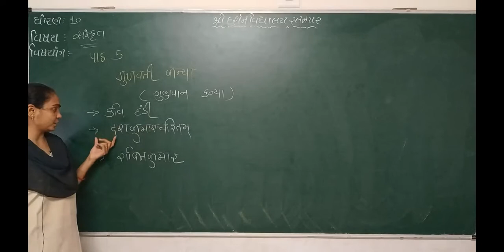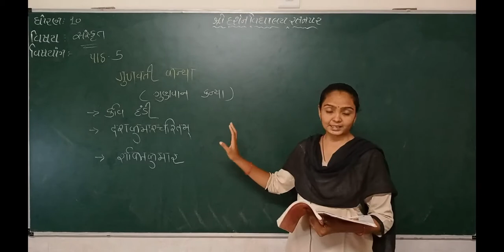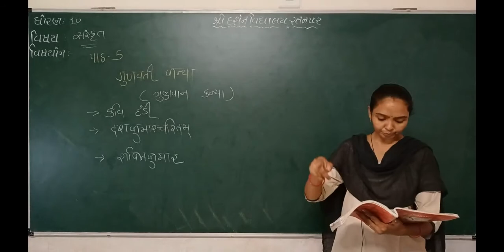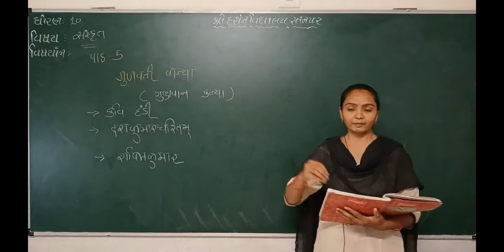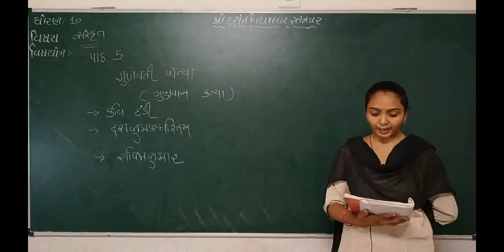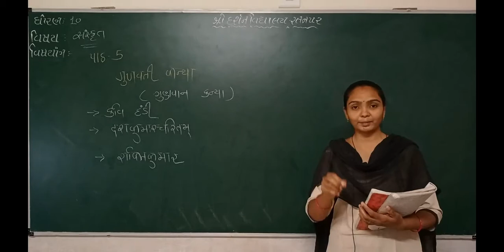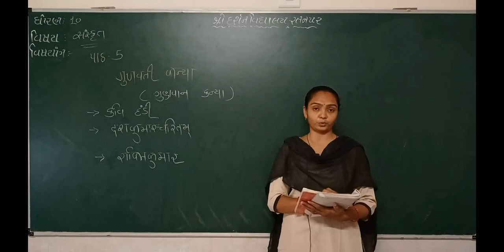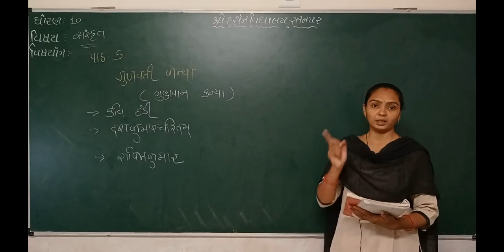ધોરણ -10|વિષય-સંસ્કૃત| ગદ્ય- 5|darshanschool Ratanpar